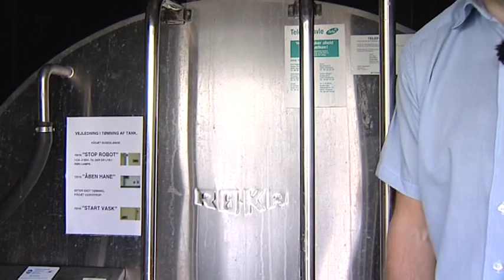SAC Mobil Robot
Tv transmission of the presentation of the SAC Mobil Robot